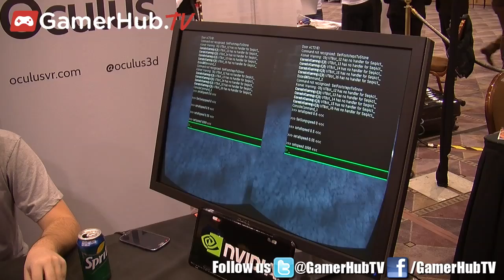Palmer Luckey Makes Virtual Reality With Oculus Rift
Palmer Luckey Makes Virtual Reality With Oculus Rift at CES 2013.